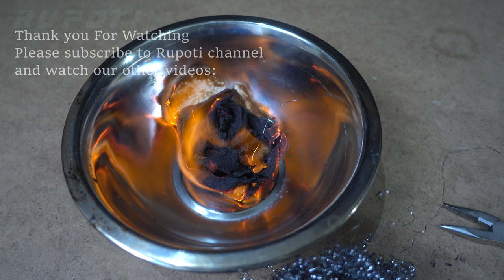6 Useful Camping Life Hacks